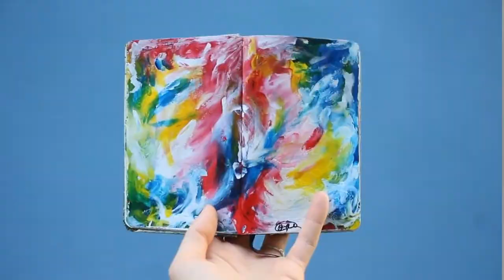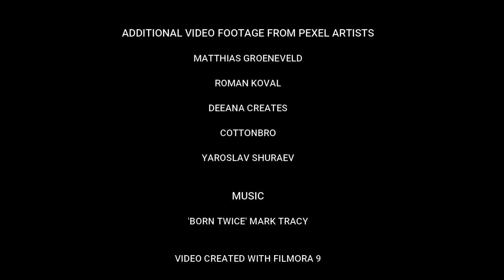Meet your inner artist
Mermaid door attributed to the artist - Tiago Machado